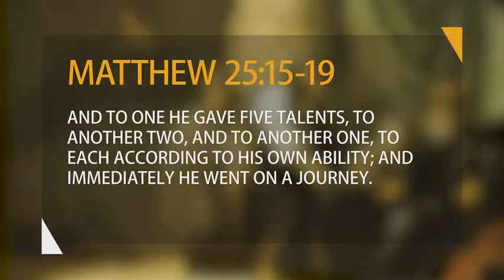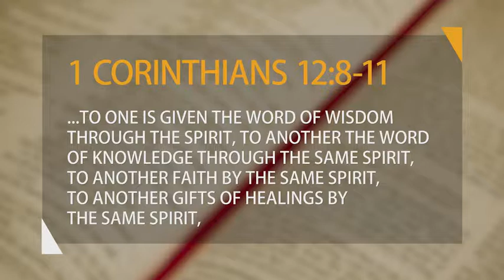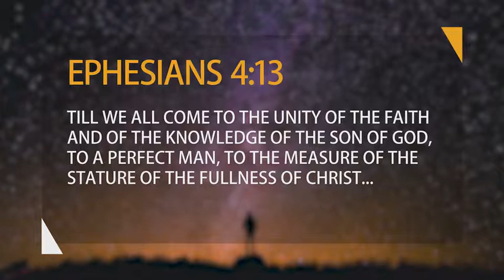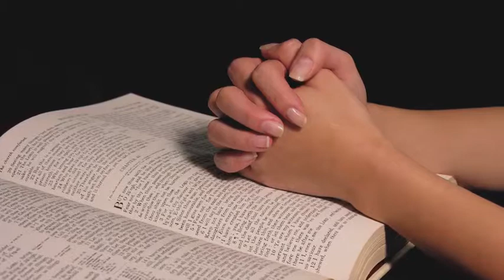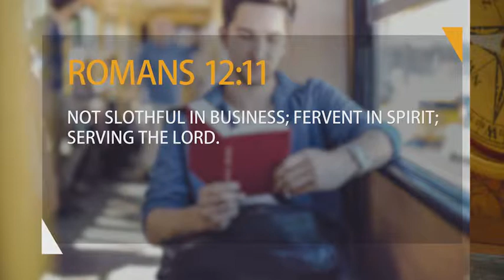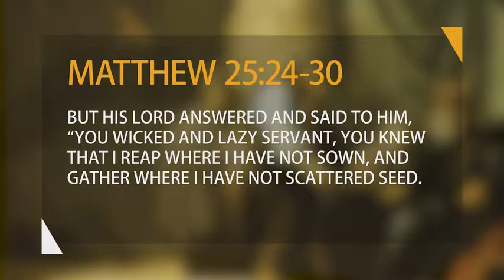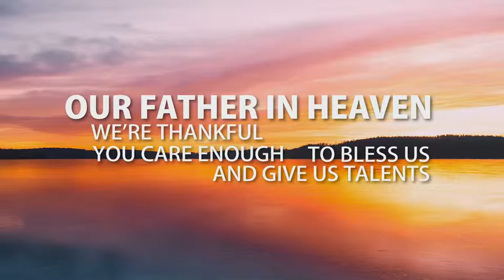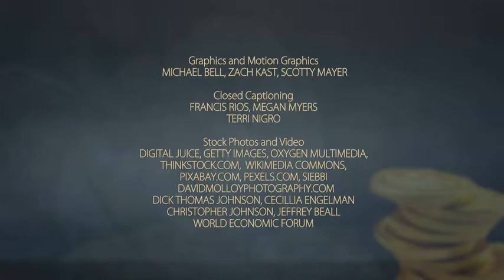It Is Written - 全時代の教訓：タラント